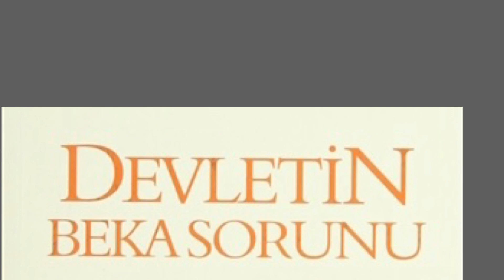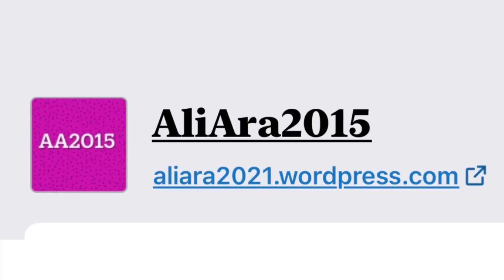BEKA SORUNU | Ali Ara 2015. Açıklama,ilişkili videolardır.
BEKA SORUNU .

Bekaa veya hayatta kalabilirlik, hayatta kalma ya da var olmaya devam etme yeteneğidir. Türkiye’nin beka sorunu denildiğinde, yani  Türkiye’nin var olmaya devam etmesi, şeklindeki bir ifade ile moraller biraz bozuluyor. Şimdi gelelim, konu ile ilgili bir güncel olaya.

Önceki gün CHP İstanbul İl Kongresi yapıldı. Burada söylenenler üzerinden, Fatih Altaylı bu sabahki yorum programında  çok önemli bir görüşü paylaştı ve dedi ki. “Yemin ediyorum , bugün Cumhuriyet için en büyük tehlike, CHP ‘nin bugünkü yönetimidir. Bundan, her geçen gün daha çok emin oluyorum.”

Videoyu birlikte izleyelim. Ardından görüşümüzü bildireceğim .

Fatih Altaylı ile aynı görüşteyim. Türkiye’nin ana muhalefet sorunu, Türkiye’nin beka sorunu ile özdeştir.

Bir ülkenin siyaset sahnesinde ana muhalefet partisi yoksa, yada partinin etkisi zayıfsa, yada partinin iktidar olmak için bir arzusu yoksa … orada demokrasi olmaz yada yalancı bir demokrasi vardır.

Demokrasinin olmadığı bir ülkede insanlar öz güvensizdir. Demokrasi yerine diktatörlük, yada otokratik yönetim yer tutar.Bu siyasi rejimde insanlar, korku içinde yaşamaya, yoksul kalmaya yada yok olmaya mahkümdur.

Türkiye Demokrasisi hakkında, 18 Ocak 2023 tarihinde yaptığımız sunumdan bir parça videoyu, burada paylaşmaktan memnuniyet duymaktayım.

Tehlikeleri fark eden bilinçli insanlarımızın çoğalması ve etkinleşmesi dileğimizdir.

Ali Ara 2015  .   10 Ekim  2023.